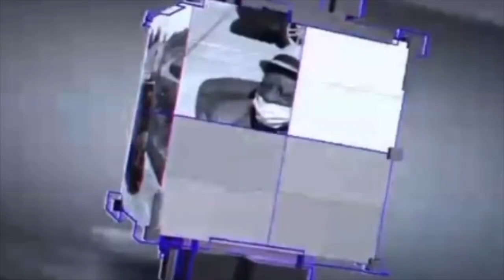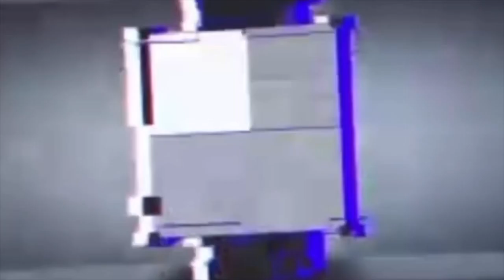Wellness Wednesday: October is Breast Cancer Awareness Month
KBTV's Dr.Karlisha Booze talks with Kimberly Lewis, Breast Nurse Navigator at Piedmont Macon about Breast Cancer, its risks, detection,etc.